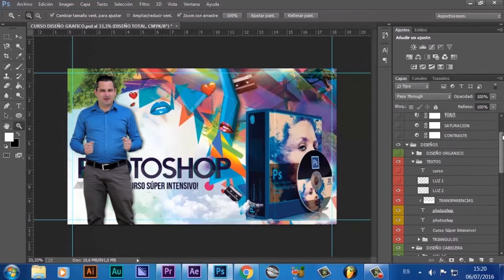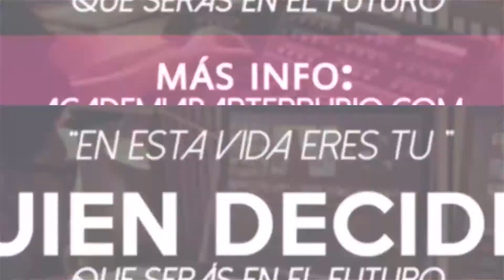Curso Completo Photoshop para Principiantes en CUENCA ECUADOR